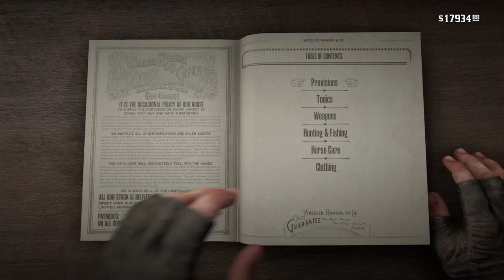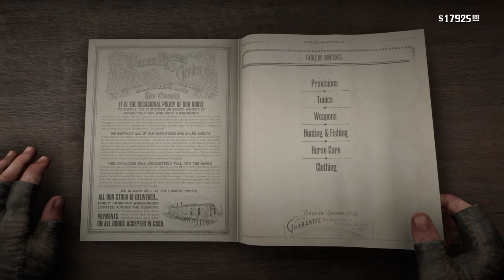RED DEAD REDEMPTION 2 ( RANDOM SHIZZLE) " HUNTING WITH A ROPE" [GAMEPLAY]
ANOTHER RDR2 IN THIS GAMEPLAY I DO SOME RANDOM STUFF LIKE HUNTING AND THROWING SOMEONE OFF A CLIFF.
ENJOY AND BE A TRUE GAMER

INTRO: ZELDA DUBSTEP

OUTRO: 8BIT